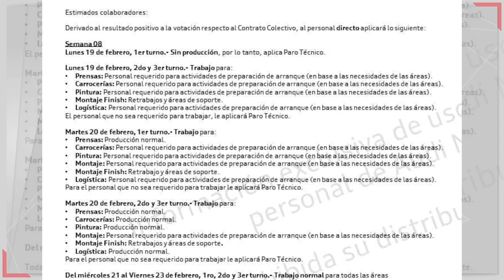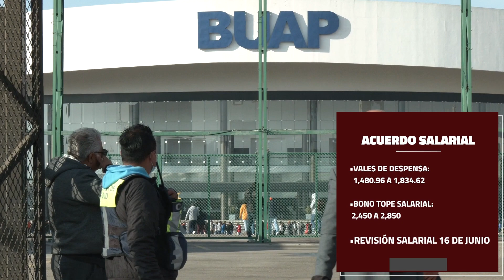¡Termina la huelga en Audi de México!